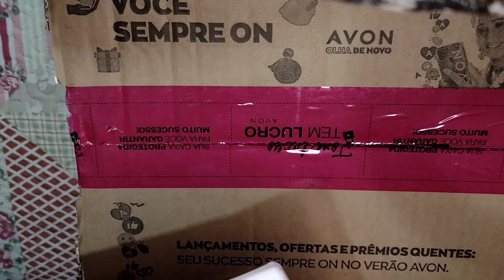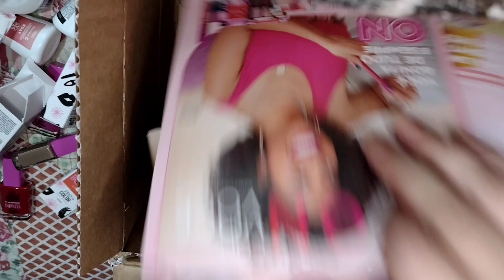CAIXA DA AVON CAMPANHA 08/2022 ESMALTES JULIETTE NOVOS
abertura de caixa Avon Campanha 08/2022